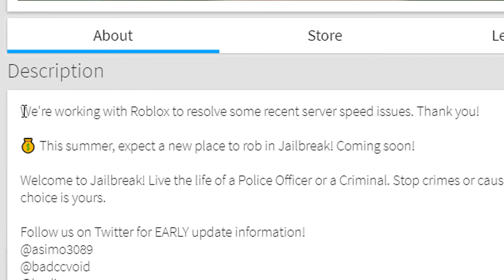NO MORE LAG IN JAILBREAK *UPDATE* | Roblox Jailbreak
Yo IM BACK!!! :D Today i am going to show y'all the upcoming update of getting rid of roblox jailbreak laggy servers. Hope you enjoy!

CREDITS :

Thumnail editor : me lol

Software for thumbnails : Photoshop

Video editor : Me xD

Software foe editing : Camtasia studio 9

Roblox ytbers : Myusernamesthis ,kreek craft